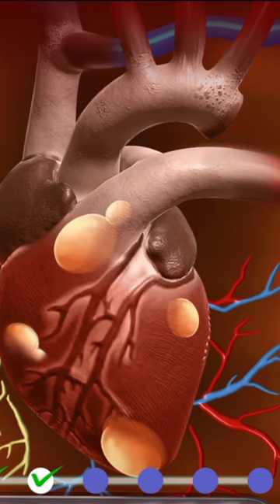ASMR Liver Surgery 😱 Short Video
asmr Liver

asmr liver surgery

asmr liver raw

asmr liver curry

asmr live octopus

asmr live food

asmr liver king

asmr live seafood

asmr live octopus eating

asmr liver stingray

asmr love eating